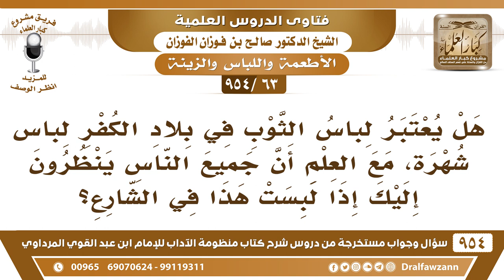[63 -954] هل يُعتبر لباس الثوب في بلاد الكفر لباس شُهرة؟ الشيخ صالح الفوزان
-[63 /954] السؤال: هل يُعتبر لباس الثوب في بلاد الكفر لباس شُهرة، مع العلم أن جميع الناس ينظرون إليك إذا لبست هذا في الشارع؟
الجواب: لا أبدًا هذا من التهويل، النَّاس يلبسون ملابسهم ولا أحد يُنكر على أحد، تلبس ملابسك وثيابك في أوروبا وفي أمريكا وشاهدَنَا هذا ولا حصل إلا الخير -ولله الحمد- ما فيه أبدًا، إنَّمَا هذا ضعفٌ من بعض المسلمين، يخاف أنه إذا لبس ثيابه أنهم.. هم يجون عندنا ويلبسون ثيابهم ولا يُستنكر عليهم هذا، فلماذا نحن إذا رحنا نغير ملابسنا؟
للاشتراك في قناة الشيخ صالح الفوزان
سؤال وجواب من شرح منظومة الآداب ( 945 ) مقطع

للاستفسار والإقتراحات والدعم
رئيس الفريق
لمشروع كبار العلماء